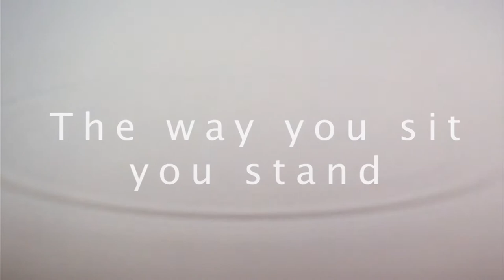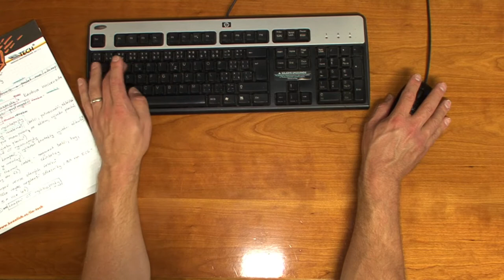How to survive the madness of everyday life - Multilanguage subtitles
The entire DVD can be purchased for US$ 30.-
Some very simple tips to  dramatically improve your quality of life.
Sottotitoli in italiano: Roberto Rosolen